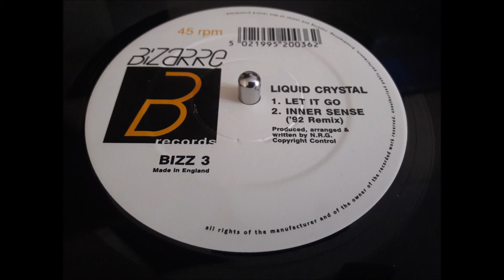Liquid Crystal - Inner Sense ('92 Remix)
Liquid Crystal ‎– The Power Within
Label: Bizarre ‎– BIZZ 3
Format: Vinyl, 12", 45 RPM
Country: UK
Released: 1992
Genre: Electronic
Style: Breakbeat, Hardcore

Tracklist
A The Power Within
B1 Let It Go
B2 Inner Sense ('92 Remix)